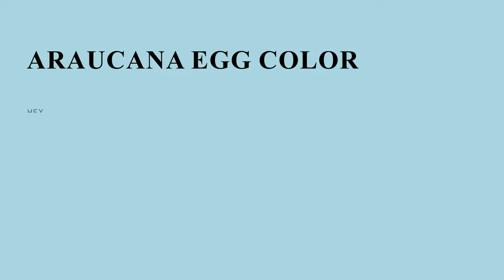Araucana Egg color add8e1 hex color - Blue color - Warm color add8e1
What color is Araucana Egg ? add8e1 hex color - Blue color - Warm color add8e1

Hex add8e1 Color Code is also known as Araucana Egg color.

Hex add8e1 Color code in RGB color code model is created after adding 67.84% red color, 84.71% green color and 88.24% blue color.
Hex add8e1 Color code in CMYK color (process color) code model is generated after subtraction of 23% cyan, 3% magenta, 0% yellow and 11% black.